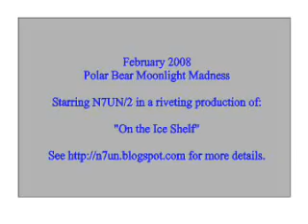Feb 2008 Polar Bear Adventure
Out on the ice shelf for some Polar Bear fun with QRP Ham Radio